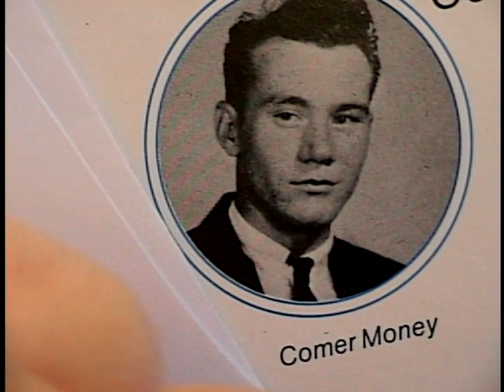Comer Money - River Of No Return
Sung by Comer Money ( my cousin .)  Comer is the nephew of  Curley Money ( my daddy .) Comer was a member of Curley 's band for a very long time.,marilyn monroe